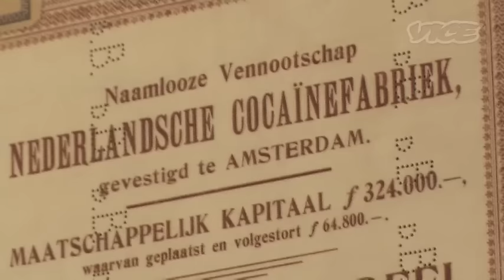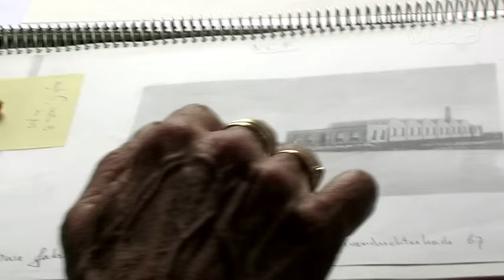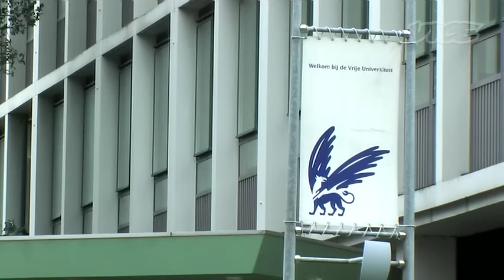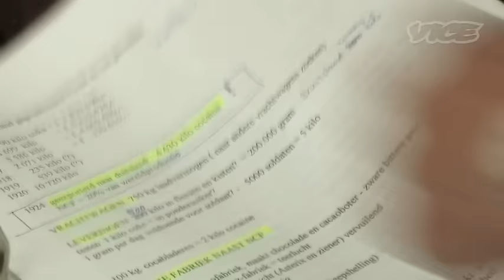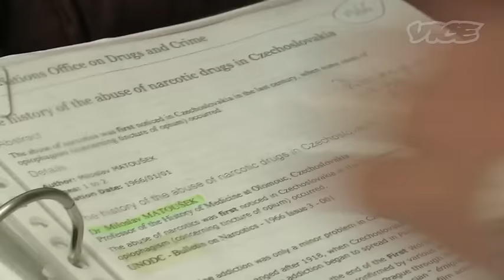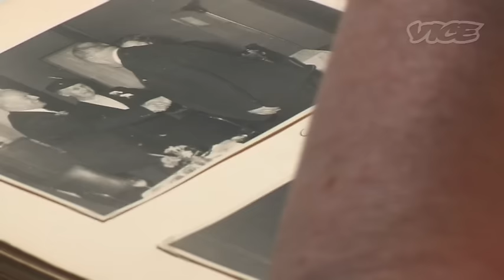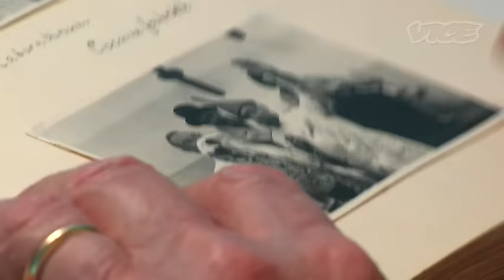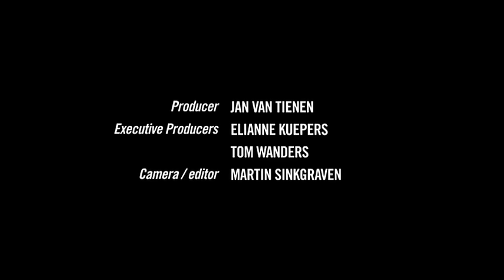De Nederlandsche Cocaïnefabriek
Begin vorige eeuw was Nederland wereldkampioen in het produceren van cocaïne. We namen een kijkje in deze zwarte (of witte?) bladzijde van onze geschiedenis.